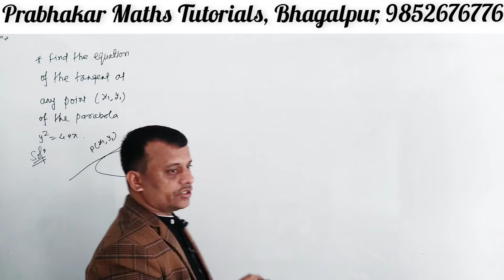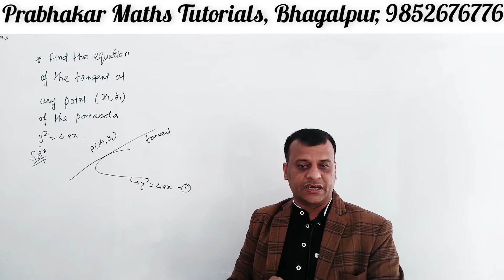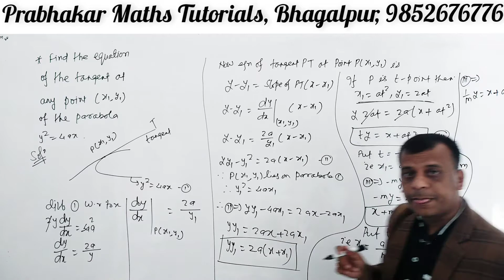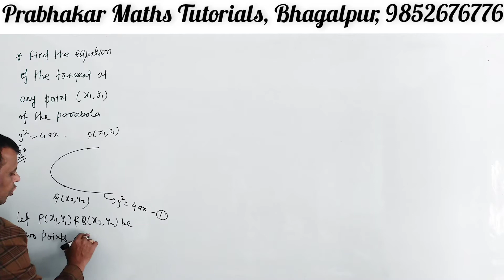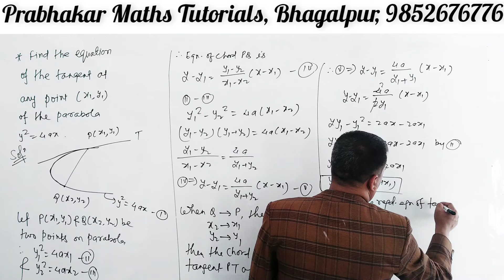|| L-06 || B.Sc || Part-1 || Parabola || Co-Ordinate Geometry || TMBU ||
parabola general equation to standard form,
parabola equation in general form,
general equation of parabola in hindi,
parabola general method,
parabola all equations,
general equation of parabola,

parabola equation in standard form,
standard equation of parabola class 11,
parabola general equation,
standard equation of a parabola,
equation of parabola standard form,
parabola equation to standard form,
standard equation of the parabola,

different forms of parabola,
different forms of parabola equations,
various forms of parabola,

parabola definition,
parabola definition math,
parabola by definition method,
definition of parabola,

directrix and eccentricity,

parabola latus rectum,

parabola axis parallel to x axis,
parabola axis of symmetry and vertex,
axis of parabola,
parabola with vertical axis,
parabola vertex and axis of symmetry,
parabola parallel to x axis,

parabola chord of contact,
parabola chords,
chord of parabola,

focal chord of parabola,

parabola parametric form,
parabola parametric equation,
parametric representation of parabola,
parametric coordinates of parabola,
parametric equation of parabola,
parametric form of parabola,
parametric points of parabola,

parabola tangent method,
parabola tangent and normal,
parabola tangent equation,
parabola class 12 tangent and normal,
tangent equation of parabola,
tangent line of parabola,
tangent line to parabola,

find the condition that the line y=mx+c touch the parabola y^2=4ax

equation of tangent to parabola in slope form,
equation of tangent to parabola in parametric form,
equation of tangent line to parabola,
equation of common tangent to two parabolas,
equation of tangent and normal to parabola,